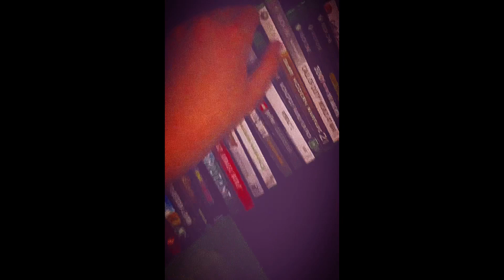You can’t break up with me